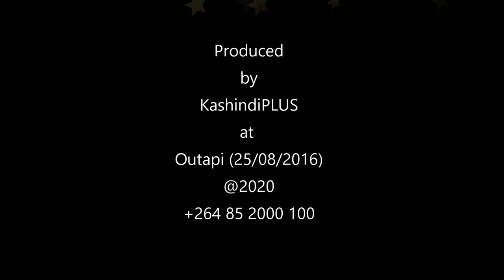One Big Band led by Mr. Mauno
Performing at Outapi on 25 August 2016